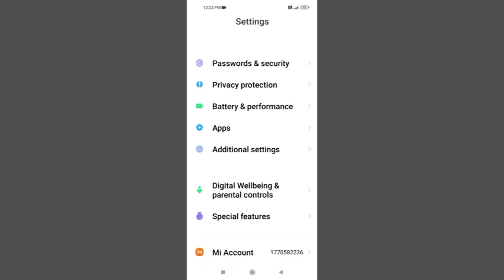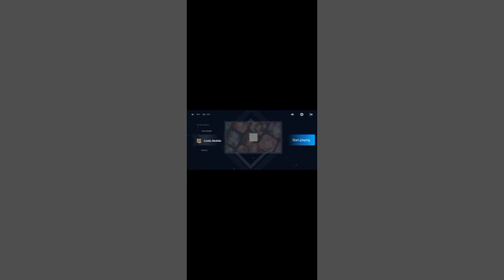Redmi 10 Prime How To Use Game Turbo